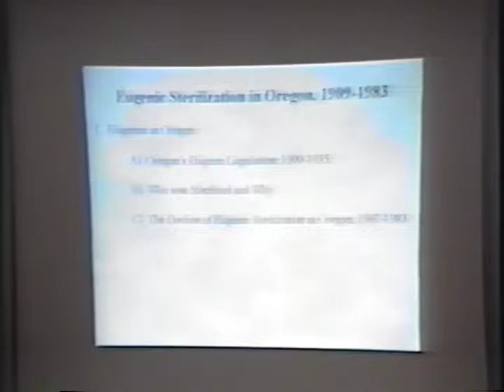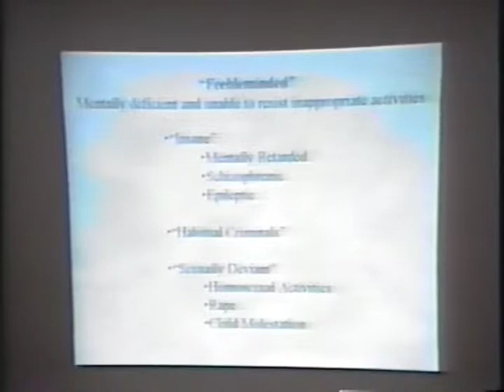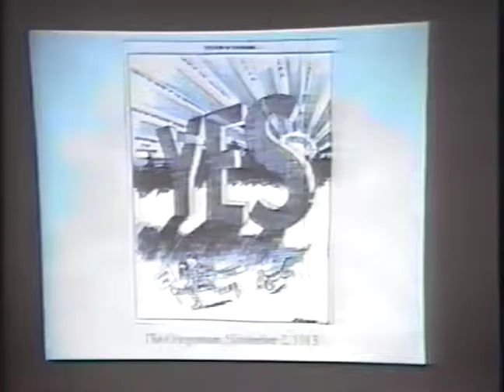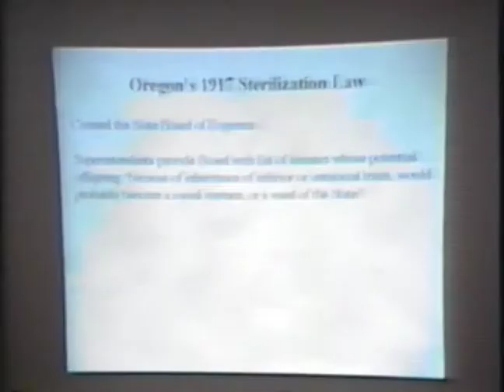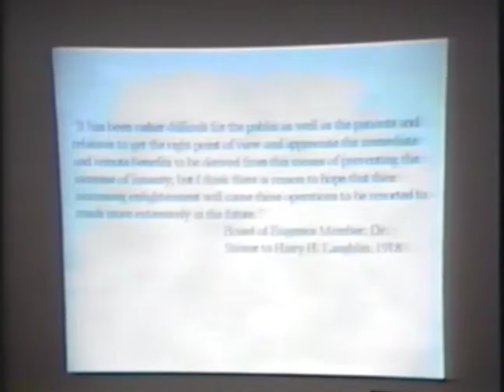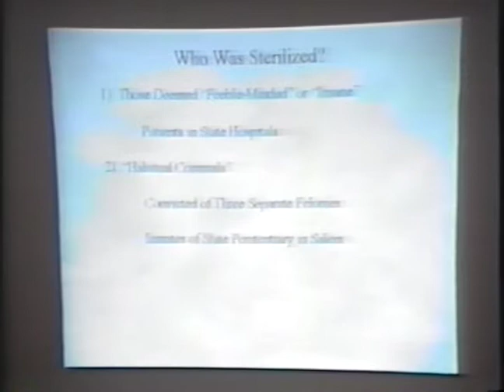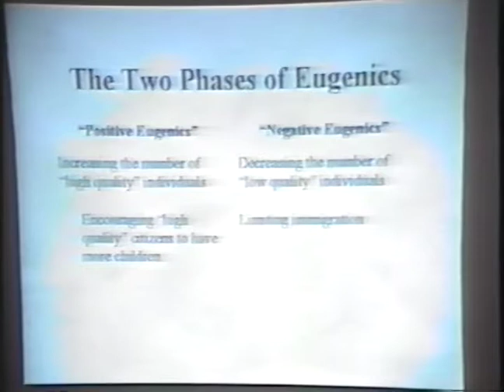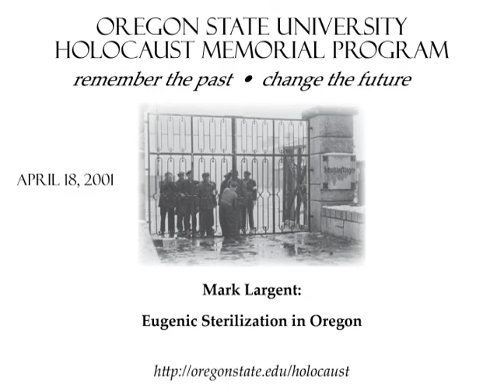Mark Largent - "Eugenic Sterilization in Oregon, 1909-1983"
During the early decades of the 20th century, the eugenics movement swept Europe and the U.S. eugenicists aimed at improving national or racial stock by eliminating "undesirable" elements. A radical form of this perspective encouraged the Nazi effort to eliminate European Jewry. The American version of eugenics was not so extreme, but it was politically potent at a time when many scientists and intellectuals believed that human social qualities were biologically based. In 1917, the Oregon Assembly enacted a law enabling forced sterilization of "persons with inferior hereditary potentialities."

In his lecture, Mark Largent, an assistant professor in the OSU Dept. of History, discussed the eugenics movement in Oregon in terms of the sterilization campaign, and relate it to the movement on a national and international scale. Dr. Largent is well known for his scholarship on the history of American eugenics, and has researched many previously untapped resources on eugenics in Oregon.

At Oregon State University, we have observed Holocaust Memorial Week every year since 1987. The breadth and the duration of our effort are unmatched in the Pacific Northwest.  This program grows from the belief that educational institutions can do much to combat prejudice of all kinds, and to foster respect for the diversity that is America, by promoting an awareness of the Holocaust, perhaps the most horrific historical indicator of the high cost of prejudice.  It is particularly important to teach young people about the Holocaust, so that coming generations will not forget the lessons that a preceding one learned at such cost.  This emphasis recalls the motto of the United States Holocaust Memorial Museum:  "For the dead and the living, we must bear witness."

To learn more about the Holocaust Memorial Program at Oregon State University, please